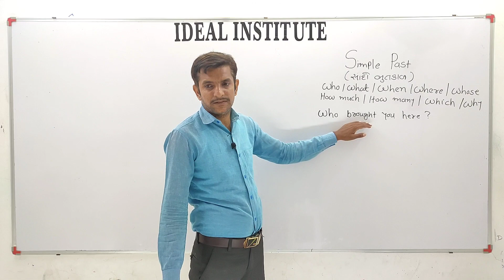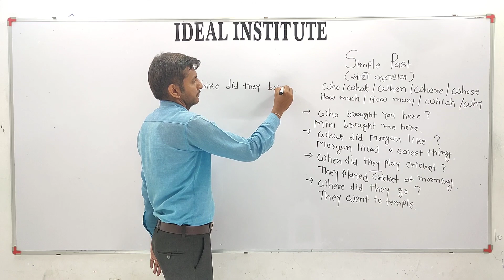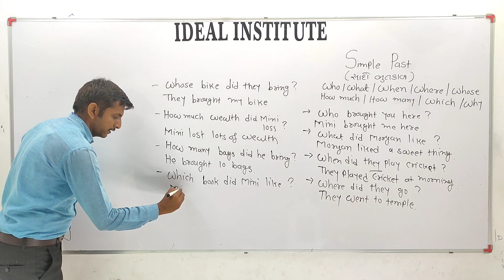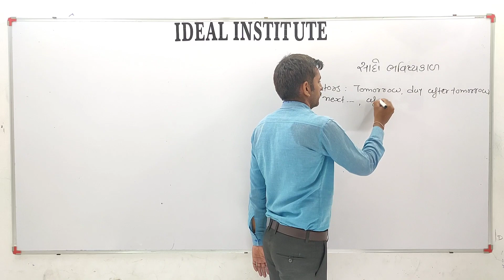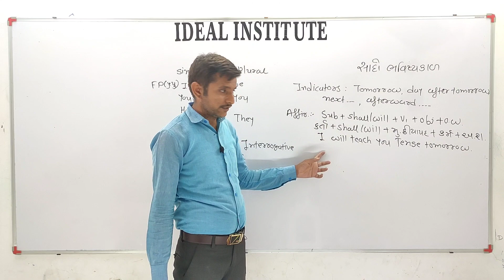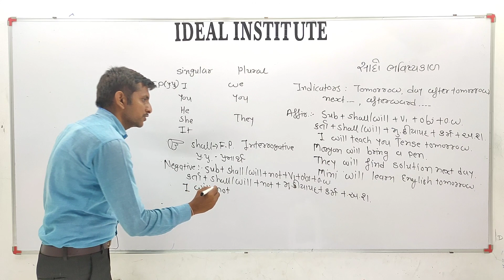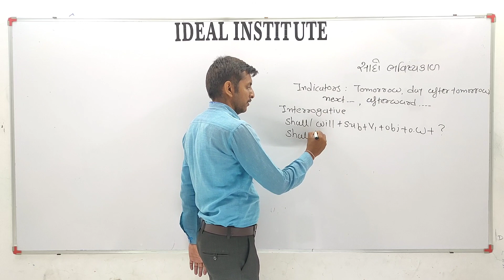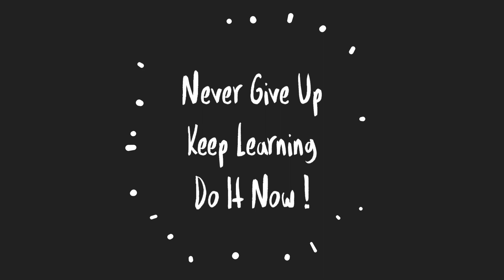Simple Future Tense || English Grammer || Nileshsir Joshi